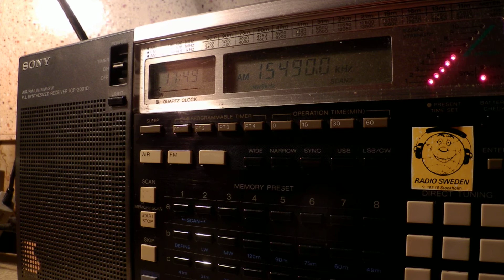29 10 2014 AWR in Masai to CEAf 1748 on 15490 Meyerton